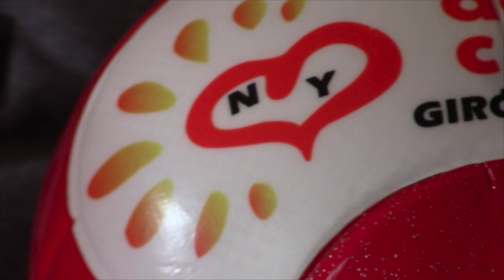Achiras de Corazón invitan a jornadas deportivas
El Comité Achiras de Corazón de New York inaugurará el sábado 9 de julio desde las 10h00 las primeras jornadas deportivas vacacionales en el Espacio Social Cultural y Deportivo de Girón,  las actividades tendrán una duración de un mes en las disciplinas de fútbol y básquet. A decir del coordinador Jorge Alvear existe un aproximado de 200 niños inscritos quienes recibirán camisetas de la entidad organizadora.